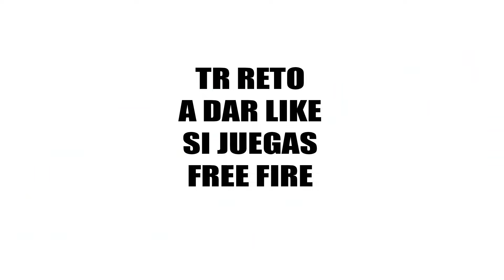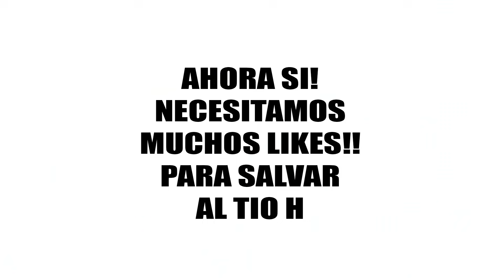ESTO PASO POR COMPRAR 1000 MEDALLAS EN FREE FIRE!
PARA ESTO SIRVEN 1000 MEDALLAS EN FREE FIRE